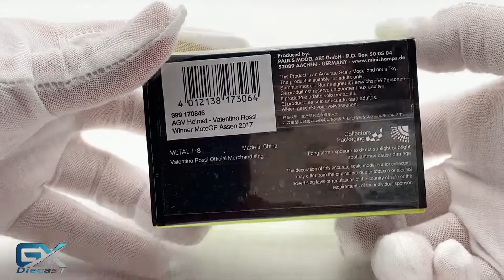1/8 MINICHAMPS AGV Helmet Valentino Rossi 2017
Scale: 1/8 a
Product Name: MINICHAMPS
weight: 0.3kg